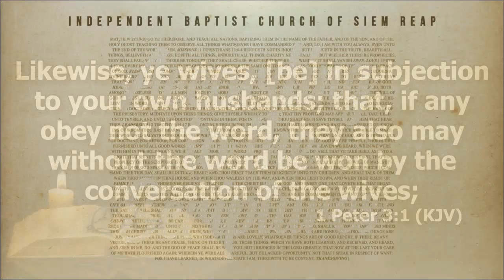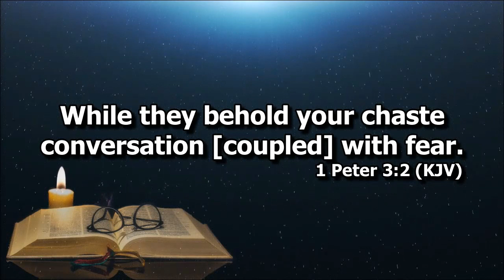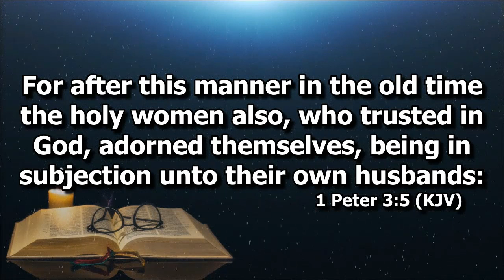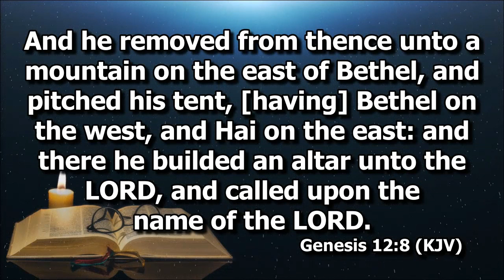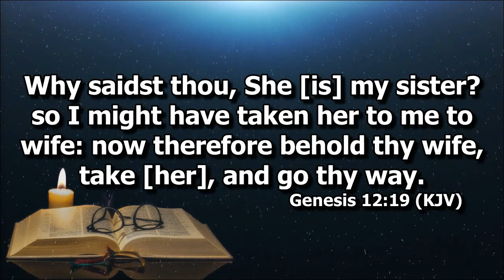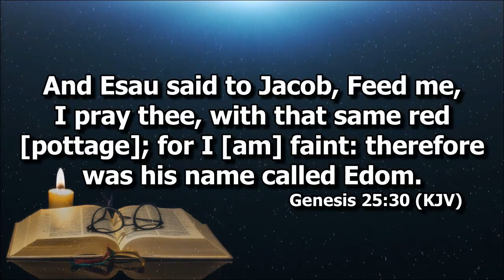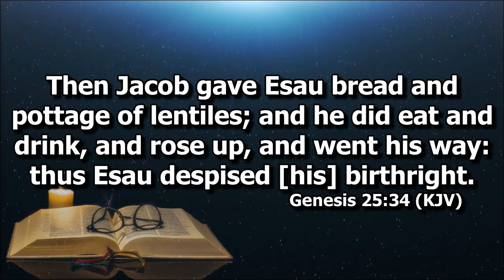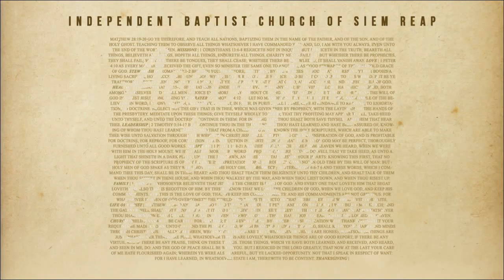1 Peter 3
Preaching by Ptr. Jesse Sng